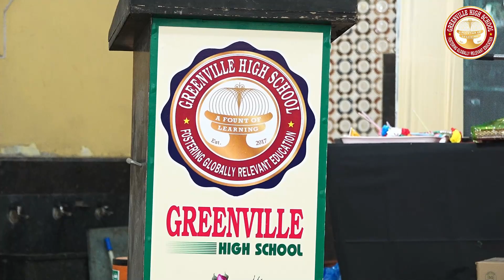GHS - 5th Annual Day - 031 Speech By Qari Hamed Sahab